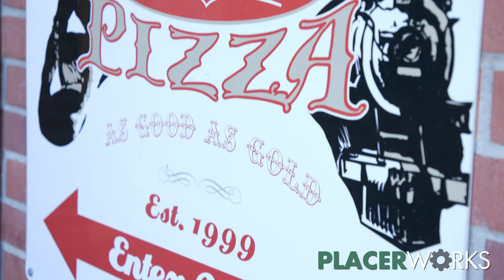Old Town Pizza at Placer Works Virtual Job Fair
Old Town Pizza is moving to a new location in Auburn and is hiring about 30 new employees to fill positions ranging from management to waiter and cook. Check them out at the Placer Works Virtual Job Fair.